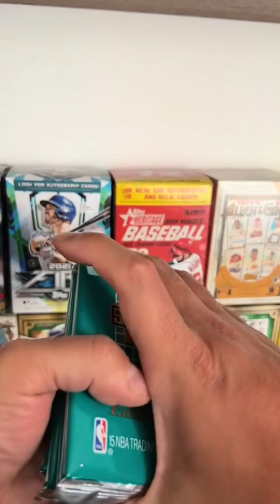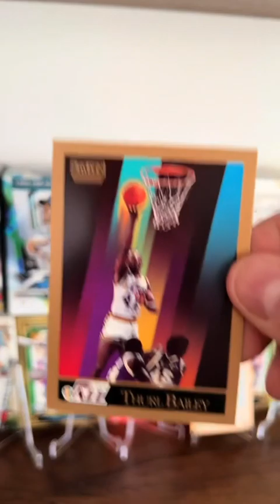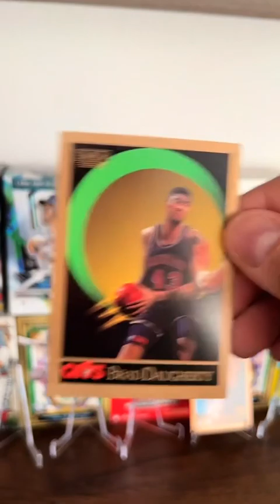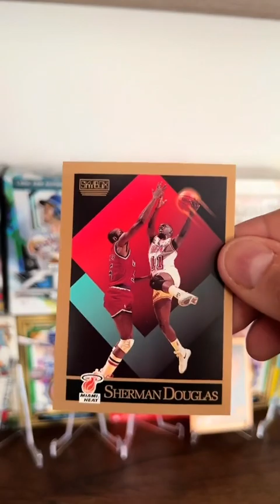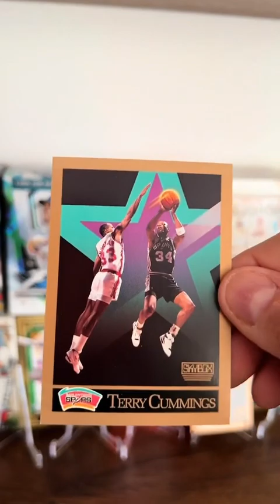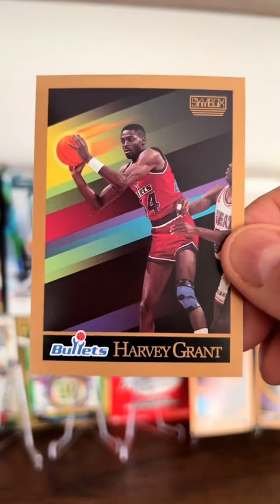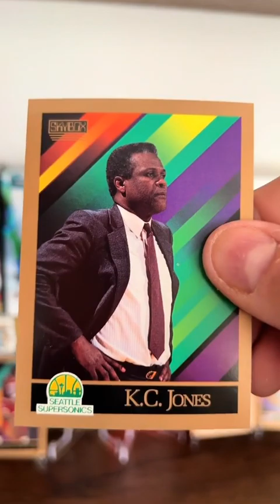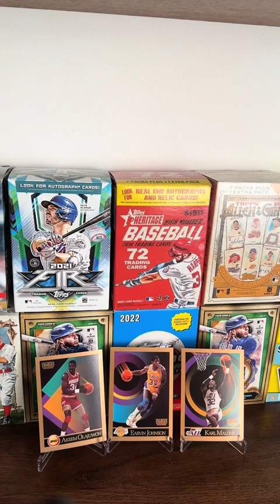Conseguí una caja de NBA Skybox 90-91, vamos a ver qué jugadores nos sale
Amigos, conseguí una caja de tarjetas deportivas coleccionables (trading cards) de la NBA de la marca Skybox 1990-91, en que espero encontrar algunos de los jugadores más destacados de los 80 y de inicios de los 90. El diseño de estas tarjetas me encanta, porque es uno de los más bonitos y originales que yo recuerde, desde que comencé a coleccionar desde hace unos 20 o más años.